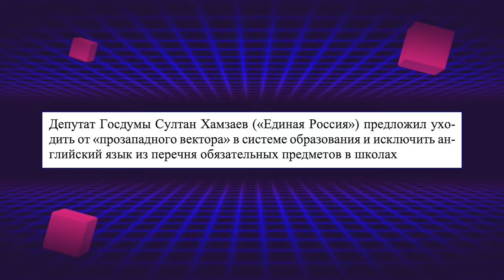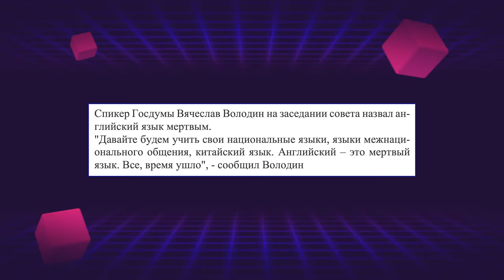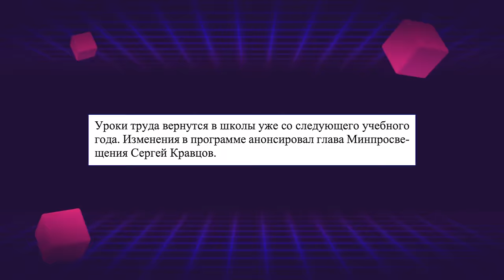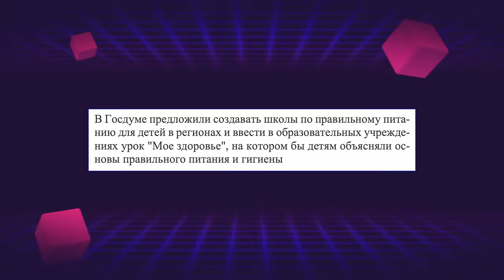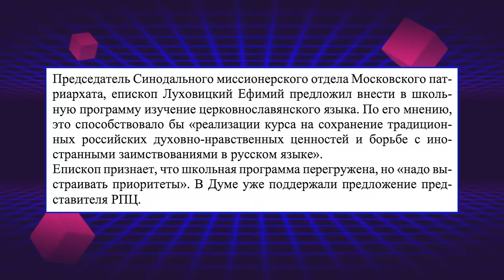ТРЕШАНИНА ГОДА: РАЗГОВОРЫ О ВАЖНОМ И ПРОЧИЕ ПРЕЛЕСТИ